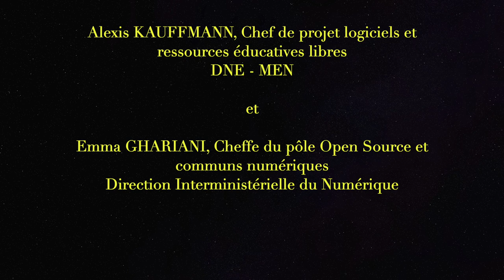Educatech 2024 - Conférence "Reconnectons nous avec les communs du numérique" - DNE - MEN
Les communs numériques constituent l'une des priorités de la stratégie du numérique pour l'éducation. De quoi s'agit-il exactement ? Quel intérêt pour l'action publique en général et le numérique éducatif en particulier ? Quelles actions mettre en place pour faire en sorte que les promesses des communs numériques soient effectivement tenues ?

Animateur :

Alexis KAUFFMANN
Chef de projet logiciels et ressources éducatives libres – MINSITÈRE DE L'ÉDUCATION NATIONALE - DIRECTION DU NUMÉRIQUE POUR L'ÉDUCATION

Intervenante :

Emma GHARIANI
Cheffe du pôle Open Source et communs numériques – DIRECTION INTERMINISTÉRIELLE DU NUMÉRIQUE